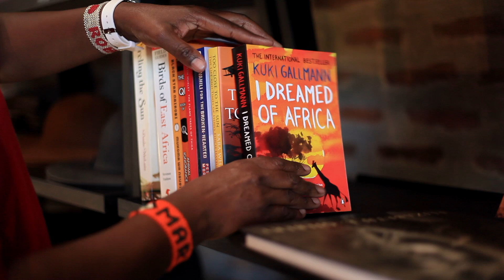Humans Of Angama: Mary Wanjiru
Celebrating the heart and soul of the humans of Angama Mara